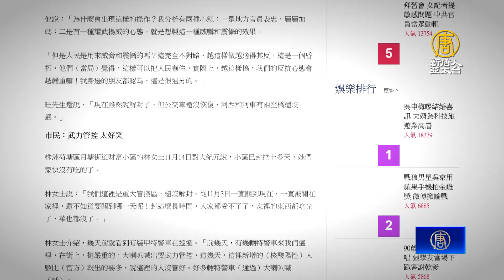株州防疫人員被砍 裝甲車巡邏 武警站崗